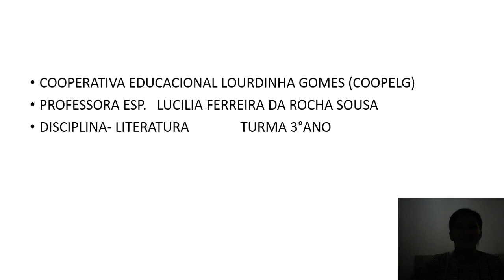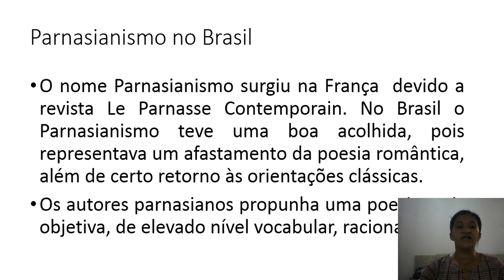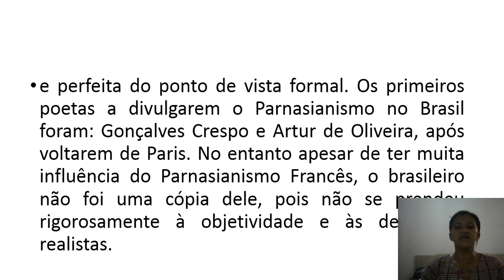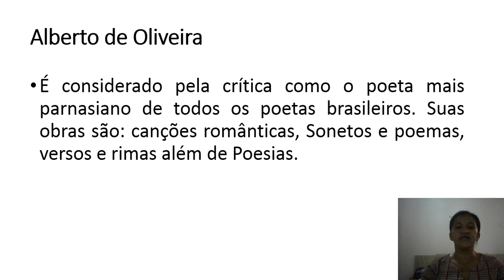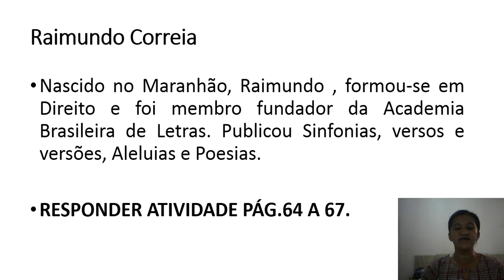Literatura 3ª série - Aula 10: Parnasianismo no Brasil